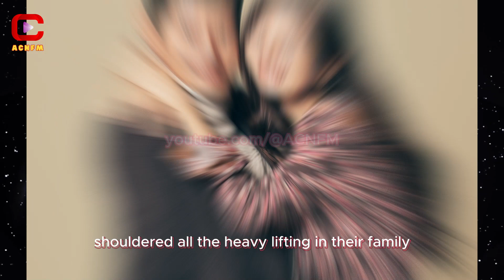Hyun Bin - Son Ye Jin: The couple of the century surpasses many golden stars - ACNFM News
ACNFM - Asian Celebrities News: Hyun Bin - Son Ye Jin: The couple of the century surpasses many golden stars. Hyun Bin, a capable and talented man, shouldered all the heavy lifting in their family. He is not only a famous star but also an excellent husband. In contrast, Son Ye Jin is a dutiful wife, always behind to take care of her husband and children.